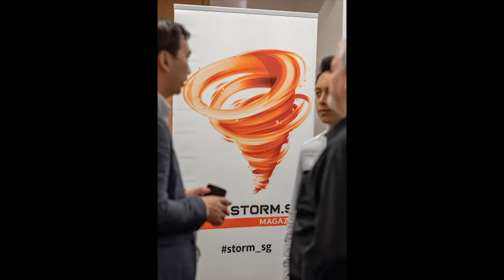New Tech = New Work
Charlene Kang of Vault@268 and Assoc Prof Damien Joseph of Nanyang Business School talk about technological disruption — from genetic technology to cure diseases, to doing away with bus conductors.